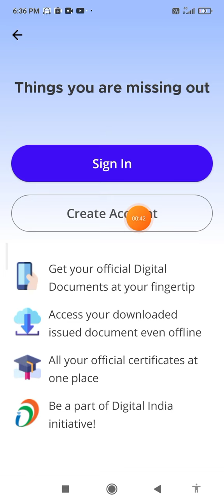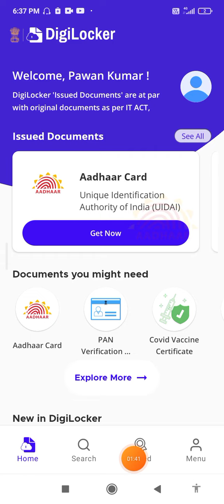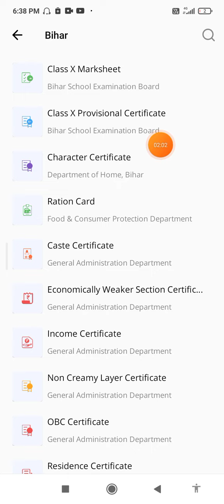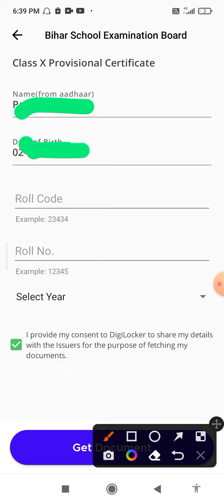bihar class 10 provisional certificate download, how to download class 10 provisional certificate,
bihar class 10 provisional certificate download,
how to download class 10 provisional certificate,
class 10th provisional certificate download, bseb class 10 provisional certificate kaise nikaale,
how to get class 10 provisional certificate bihar,
provisional certificate download bihar, provisional certificate,
bseb matric class 10 provisional certificate, Bihar class 10th provisional certificate download kaise karen,
class 10th provisional certificate download online Bihar,